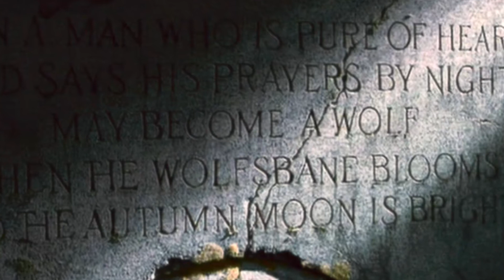Painting 'The Wolfman'